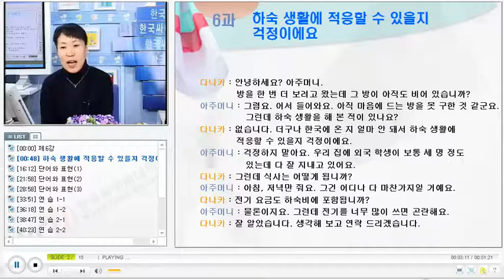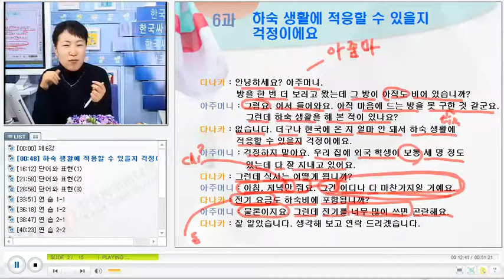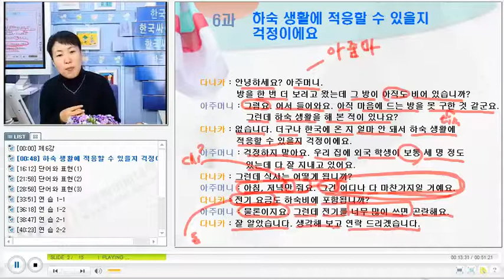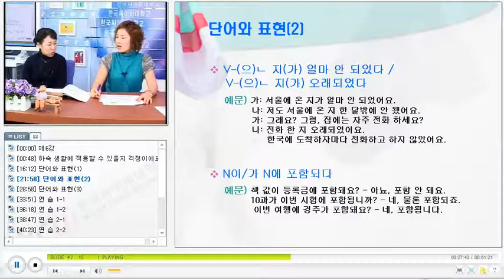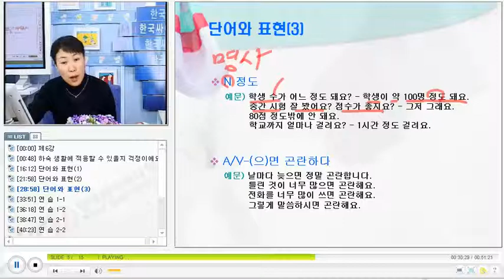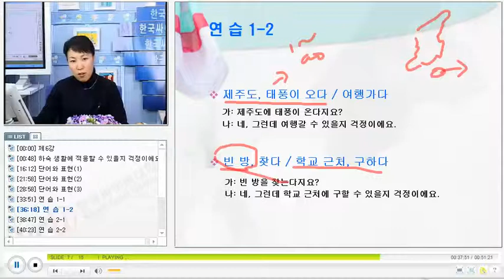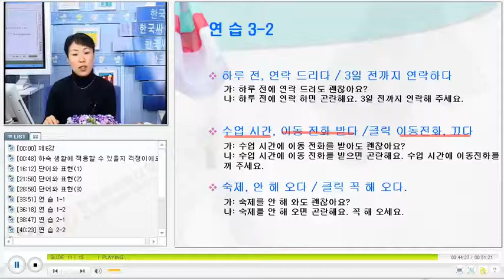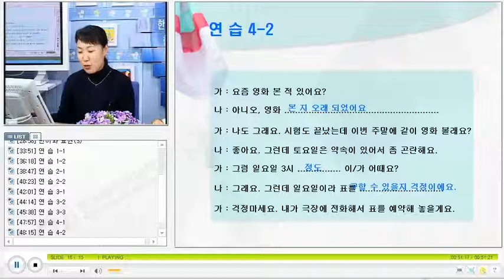베트남 한국어 회화 - KCV Practical Korean Conversation for Vietnamese 2106